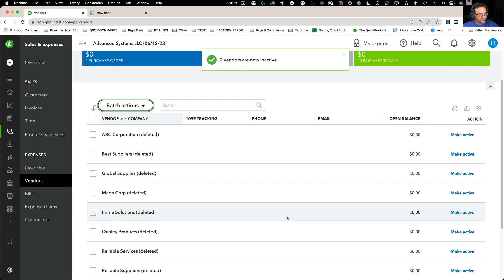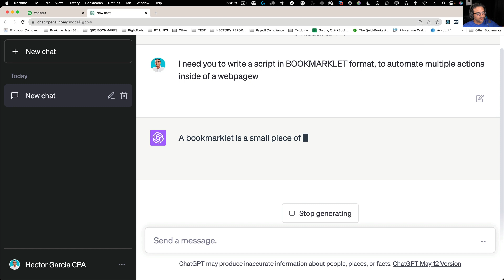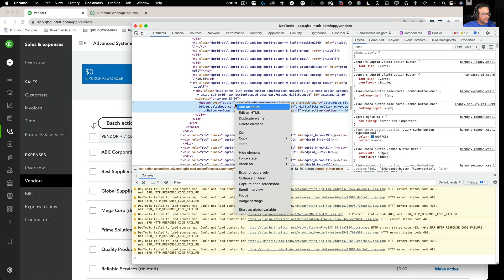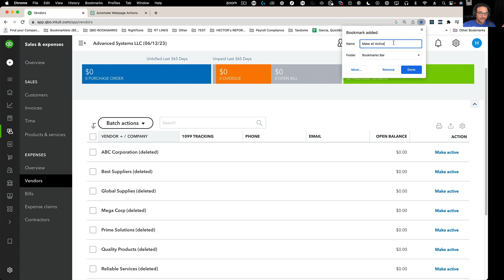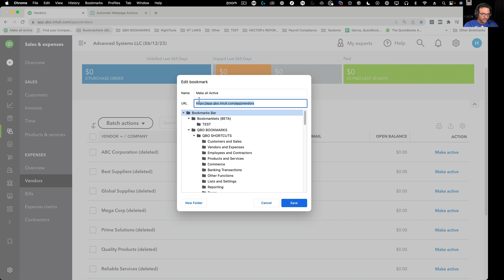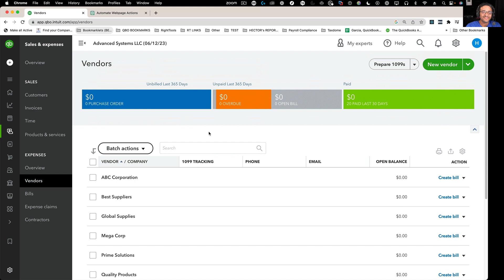ChatGPT in Accounting. Part 7 - Coding & Automation